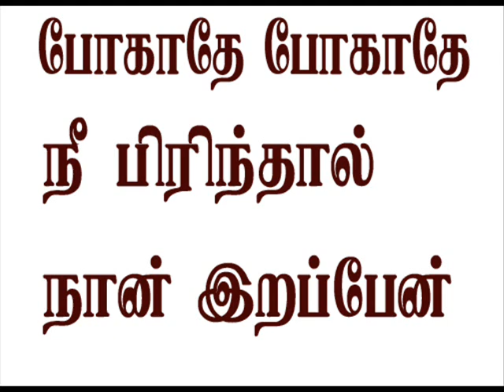Pogathe Pogathe Deepavali YouTube Tamil Karaoke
Deepavali Movie Yuvan Fantastic Composition. Lovely to sing along!